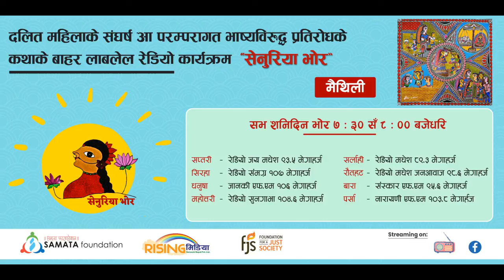सेनुरिया भोर श्रृङ्खला - २ | मैथिली | Episode 12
समता फाउण्डेशनको उत्पादनमा जातको आधारमा दलित महिलाले भोगेका विभेद र छुवाछूतका आयामलाई उजागर गर्न, र दलित महिलालाई शक्तिविहीन समूहको रुपमा प्रस्तुत गरिने परम्परागत भाष्यविरुद्ध आवाज उठाउन उनीहरूका प्रतिरोधका कथा व्यापकरुपमा 'सेनुरिया भोर' नामक रडियो कार्यक्रम मार्फत बाहिर ल्याईएको छ।
यस रेडियो कार्यक्रम प्रत्येक शनिवार बिहान ७:३० देखि  ८: ०० बजे सम्म  प्रदेश दुईका आठै जिल्लाका ८ वटा रेडियोहरुबाट  प्रसारण भैरहेको छ ।
जय मधेश ९३.५ मेगाहर्ज सप्तरी
रेडियो संमग्र १०७ मेगाहर्ज सिरहा
जानकी एफ.एम १०६ मेगाहर्ज धनुषा
रेडियो सुनगाभा १०४.६ मेगाहर्ज महोत्तरी
रेडियो रेडियो मधेश ८९.३ मेगाहर्ज सर्लाही
रेडियो मधेश जनआवाज ९८.६ मेगाहर्ज रौतहट
संस्कार एफ.एम ९५.६ मेगाहर्ज बारा
पर्सा जिल्लाको नारायणी एफ.एम १०३.८ मेगाहर्ज